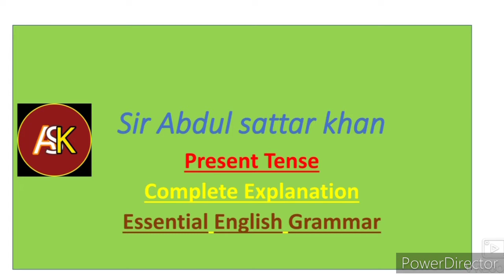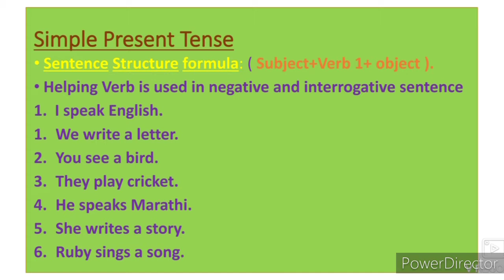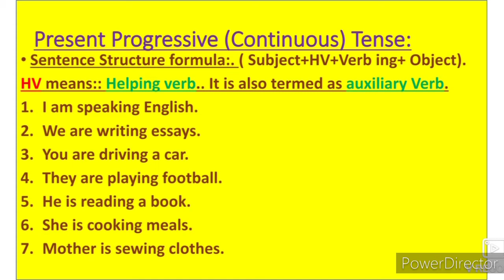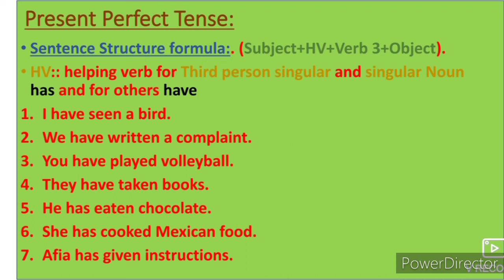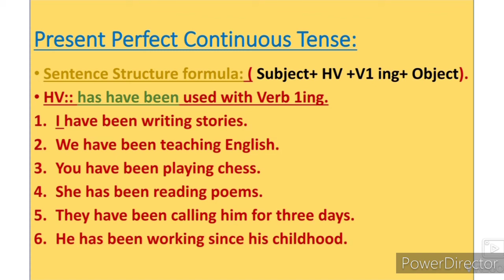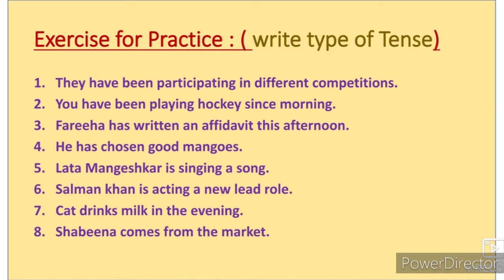10th 9th & 8th English Grammar lessons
English grammar add a question tag
superlative degree
englishgrammar addaquestiontag. video gives you complete information about the basics English Grammar lessons. First part of the video deals with simple Present Tense. This is the first video of the series. Tenses English grammar. English Grammar lessons Urdu Hindi Marathi medium students can get benefits from this video. This video is useful for students to understand learn more about simple Present Tense.